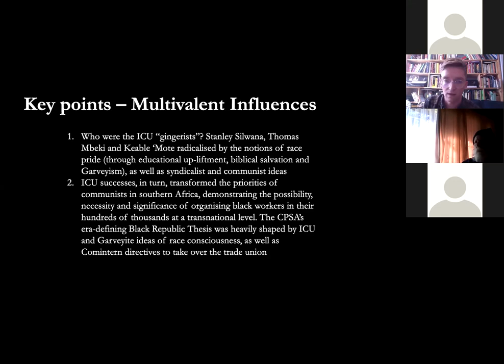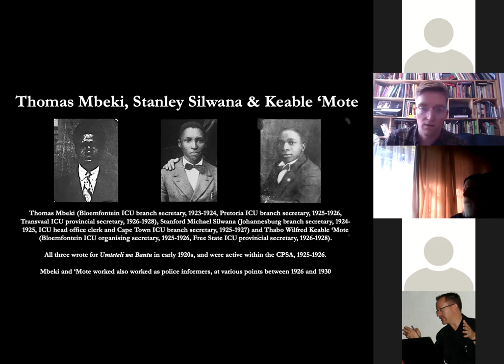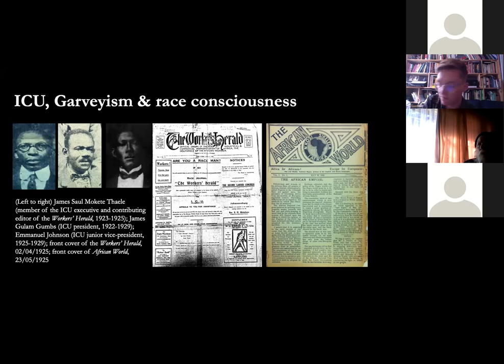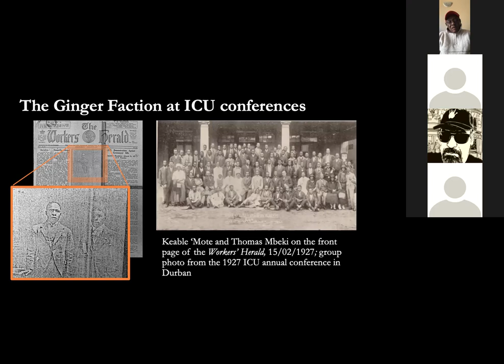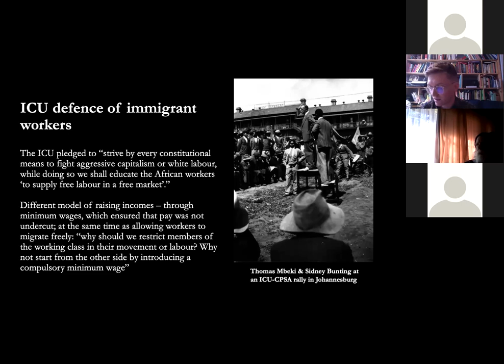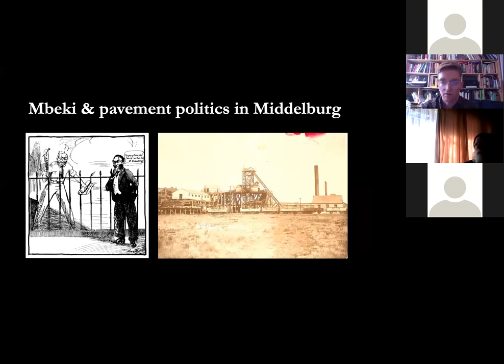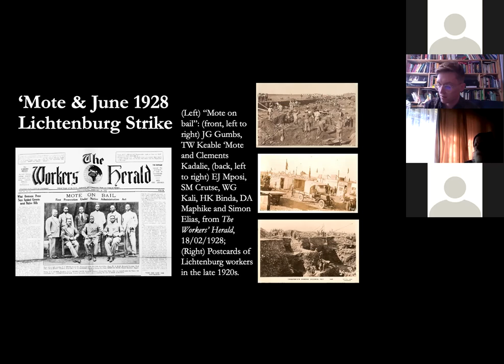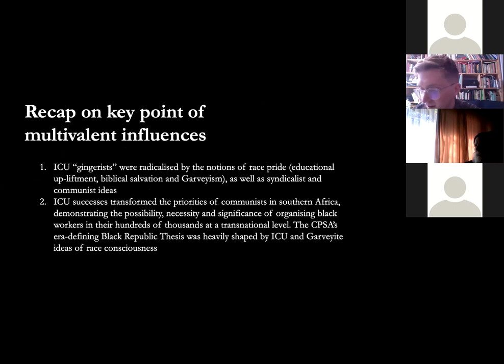100 Years of the SACP: The CPSA and Early Socialist Traditions webinar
The CPSA and Early Socialist Traditions
(Hosted by the University of Johannesburg/Natasha Erlank, Tuesday 27 July 2021)

This is the first in a series of webinars organised by South African History Online, the Wits History Workshop, the Department of History at the University of the Free State, the Department of Development Studies at Nelson Mandela University, the Archie Mafeje Chair in Critical Humanities and Decolonial Studies and the AC Jordan Chair at the Centre for African Studies at the University of Cape Town, and the Department of History at the University of Johannesburg to mark the centenary of the South African Communist Party in 2021. The initiative aims to present new research on the history of the party and other left traditions, and to reflect on their role and legacy today.

Speakers:

Henry Dee, UFS, “From Garvey to Lenin, via Kadalie: The ICU’s “Ginger” Faction and the Transformation of Interwar Black Radicalism”

Sheridan Johns, Richard Mendelsohn and Lucien van der Walt, Duke/UCT/Rhodes, “The Political Odyssey of Solomon Buirski, South Africa: Traversing the Worlds of the IWW, the CPSA, Afrikaner Nationalism and the Jewish Diaspora”

Peter Limb, Michigan State University/UFS, “‘Hundreds of Native Workers are Joining the Communist Party in Bloemfontein; ... which organisation ... ever faced calamities, persecutions and prosecutions as the CP did?’: The Communists in the Free State, 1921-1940”

Robert Edgar, Howard University/Stellenbosch, “Josie Mpama and the Communist Party of South Africa, 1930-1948”

Discussant: Jonathan Hyslop, Colgate University